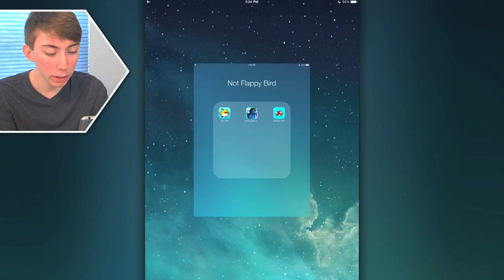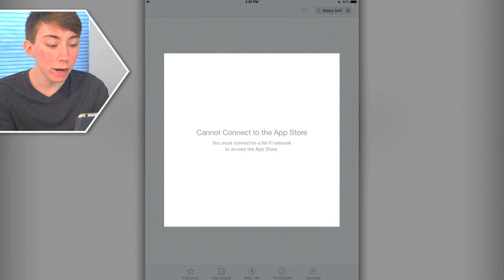SPLASHY FISH - THE ADVENTURE OF A FLAPPY TINY BIRD FISH (iPad Gameplay Video)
Lonnie plays Splashy Fish - The Adventure of a Flappy Tiny Bird Fish - Part 1 (iPad Gameplay Video)

This is part 1 of my video game commentary playthrough / walkthrough series of "Let's play Splashy Fish - The Adventure of a Flappy Tiny Bird Fish" for iPhone, iPod Touch, iPad, and any other iOS devices.

In this episode, the best Flappy Bird clone so far xD

More info about the Splashy Fish - The Adventure of a Flappy Tiny Bird Fish game app:
The new amazing Splashy Fish is now on your iPhone.
Tap on your device to make the fish swim. Avoid obstacles to level up, find fantastic treasures... and most importantly... beat your friends high score.
5 incredible trophies to make the redfish look even cooler:
- Golden Wing (10 pts)
- King of the Ocean Crown (20 pts)
- Shining Beak (30 pts)
- Dark Knight Suite (40 pts)
- Rockstar Glasses (50 pts)
SFX easter egg:
8 BIT SOUND EFFECTS. For very 8 bit lovers... try the old style SFX (three fingers tap on screen).
Have Fun!